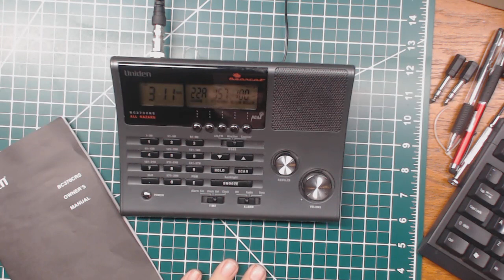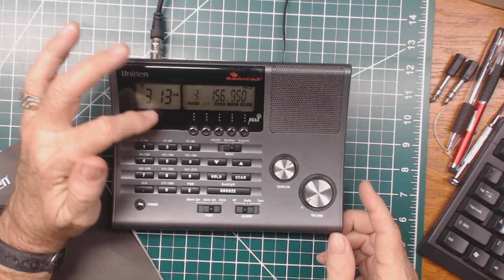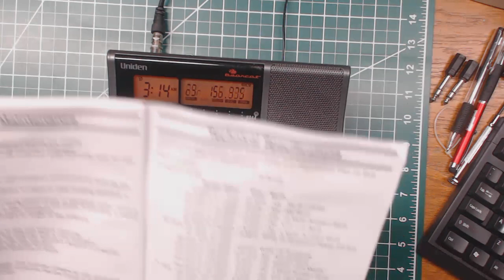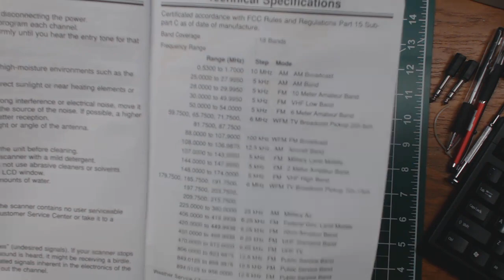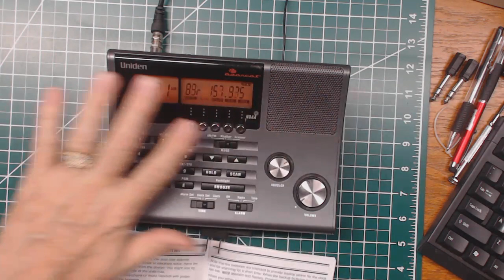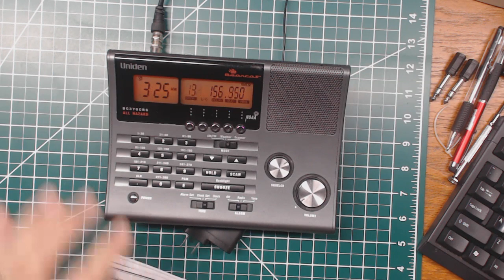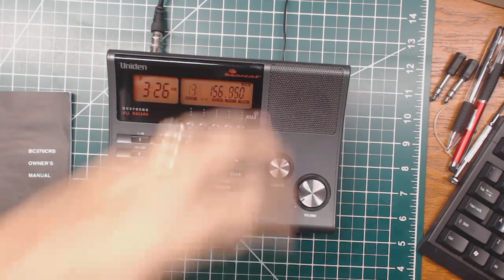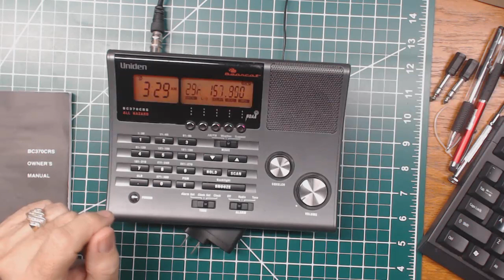TRRS #1008 - Finally a New/Old Scanner Radio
I finally snatched a scanner radio, Uniden BC370CRS, that I have had on my wishlist for over a year.  This scanner has a few features that other scanner do not have that I was looking for.